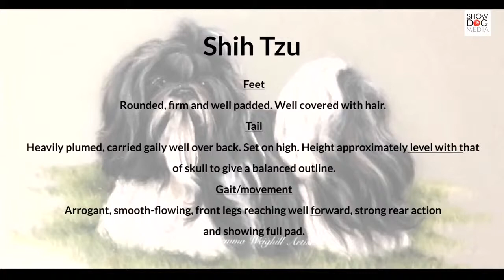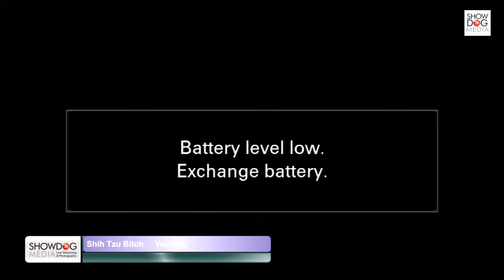Northern Counties Shih Tzu Club Nov 21 pt5